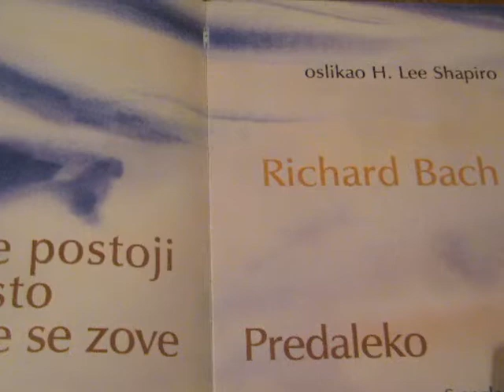Cvrkut ptica - Drago Mlinarec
Mimi,  Sretan Ti  Rodjendan

Cvrkut ptica
Drago Mlinarec - 1977 Negdje postoji netko LP